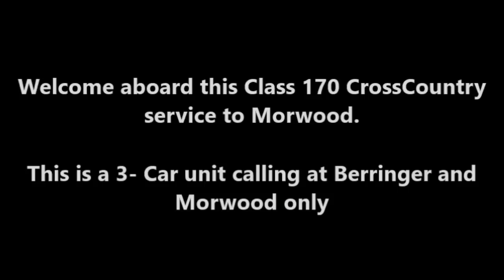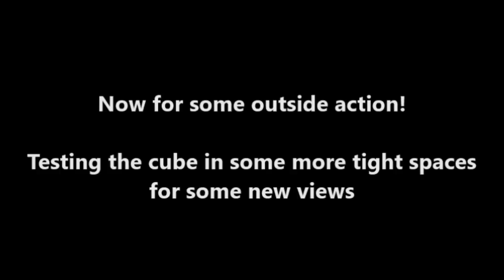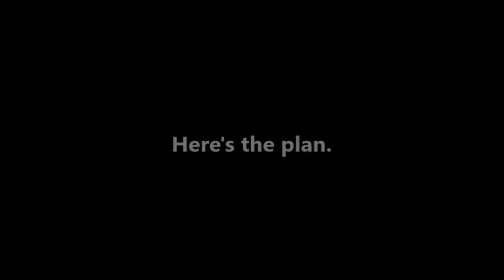B&D: Vollmer delayed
Some Cam truck action and showing one of my new recruits and some of the changes.